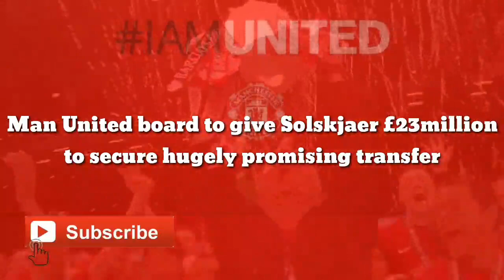Man United board agree to give Solskjaer £23million to secure hugely promising transfer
Manchester United’s board are reportedly ready to give Ole Gunnar Solskjaer around £23million for the transfer of Monaco starlet Benoit Badiashile.

The 19-year-old defender looks a hugely promising talent who could immediately strengthen Man Utd in what has long been a problem position.

According to the print edition of French newspaper L’Equipe, as translated by the Express, it looks like United’s board are ready to back Solskjaer with £23m for this signing